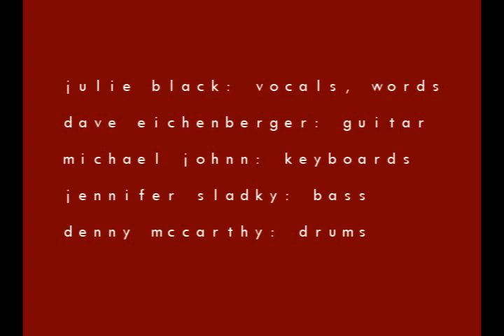Julie Black: Broken Hearted Baby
Here I am performing with Julie Black & the Angel for Blues band on the NBC Daytime show on 9/14/07. Yes, I am the guitar player. I am playing a Ernie Ball Silo Special w/Duncan pickups and a scalloped neck. The amp is a Mesa Blue Angel, and the effects include a Boss DD-20 for the slapback delay.